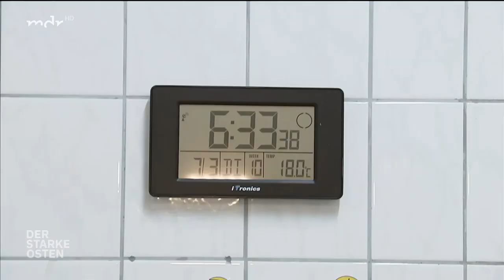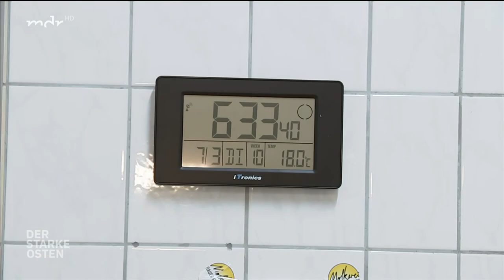Wenn andere noch schlafen: Frühschicht auf dem Bauernhof | MDR um Zwei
Unsere Reporterin Daniela Posern steht in dieser Woche sehr früh auf. Am Dienstag trat sie ihre Frühschicht auf einem Bauernhof mit Käserei in Gardelegen an.